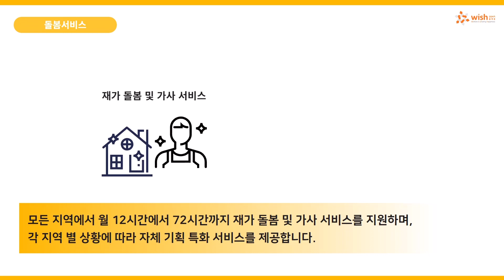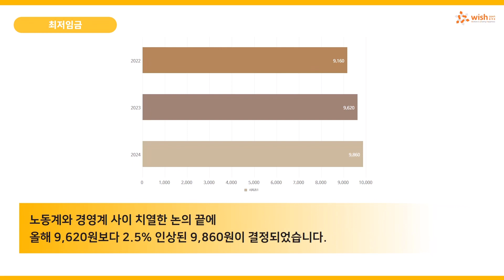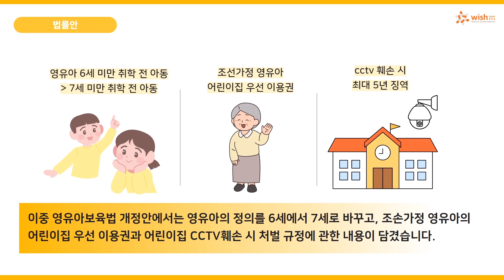[공유복지플랫폼] 복지 소식을 담은 위시뉴스 7월호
7월의 복지뉴스인 고립은둔 청년 실태조사, 최저임금, 출생 통보제 등에 대한 소식이 담긴 복지뉴스 입니다 👀✨

영상을 통해 자세한 뉴스의 내용을 확인해 보세요❗️